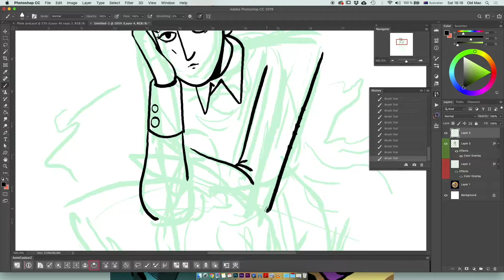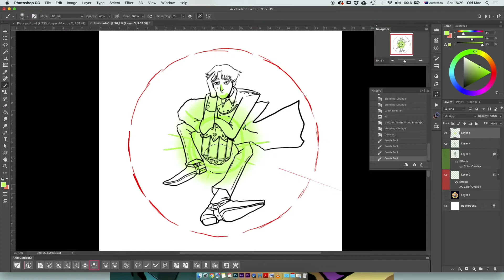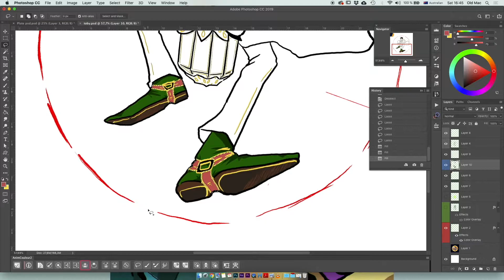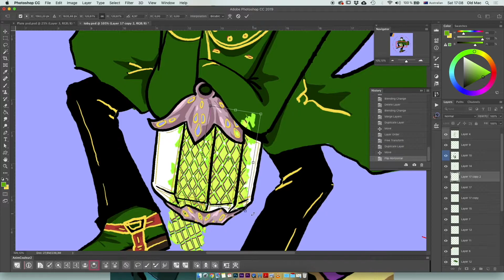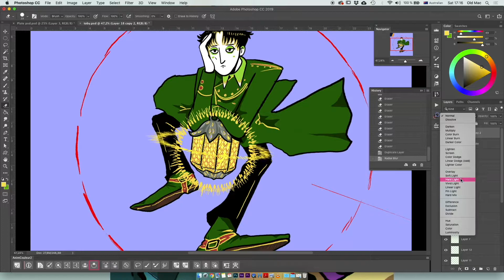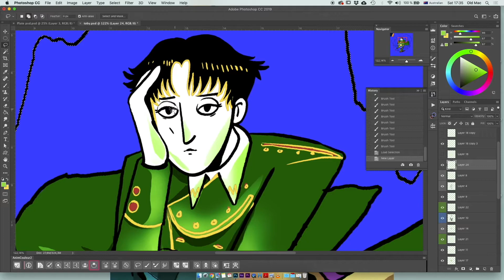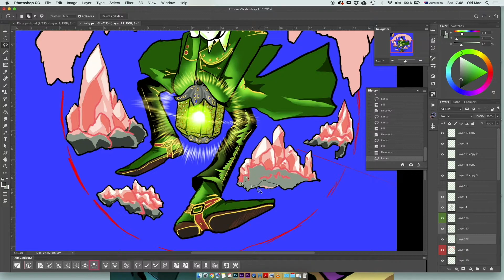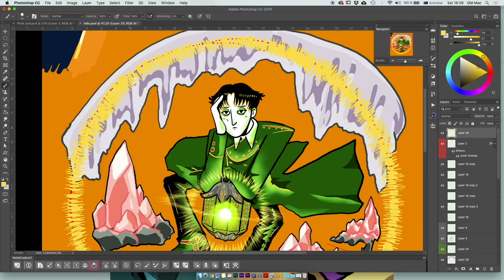Speed Drawing - Gem Forger - 15 Minutes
Speed Drawing that I did on Photoshop. My aim is use these digital designs to create physical decorative plates.

Gem Forgers live in underground cities. They find and refine precious gemstones and imbue them with magical properties. The character, Toby, is from my story, "The Wish Bringer" (You can read here).